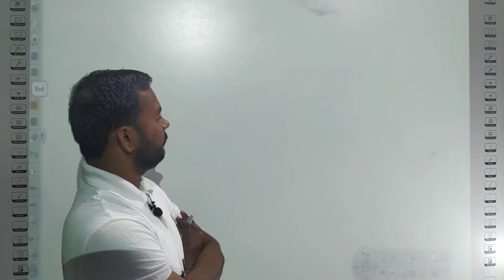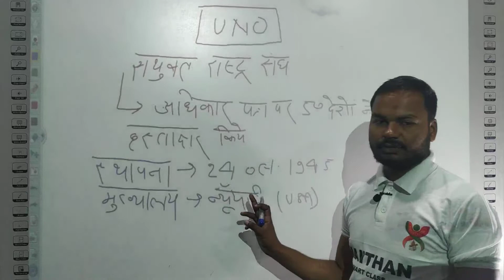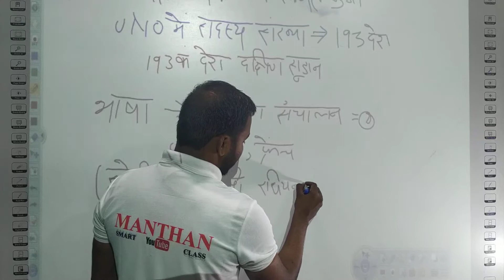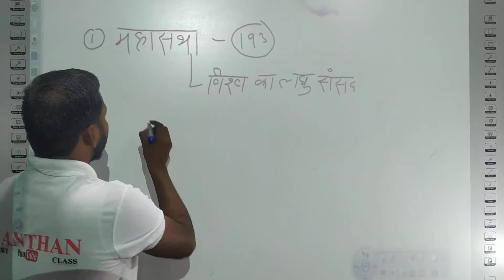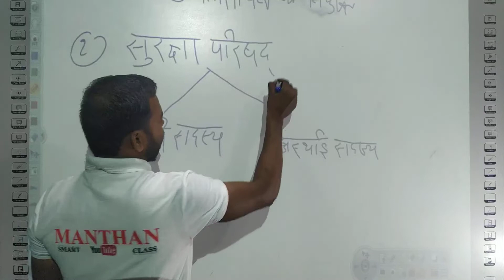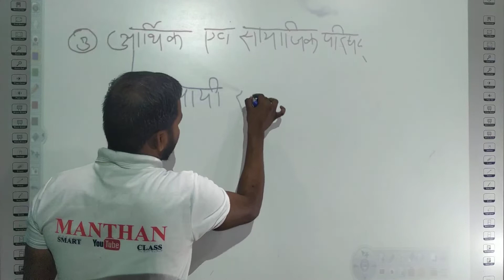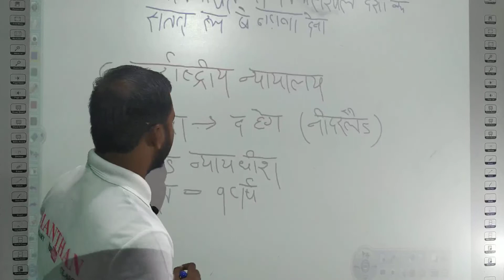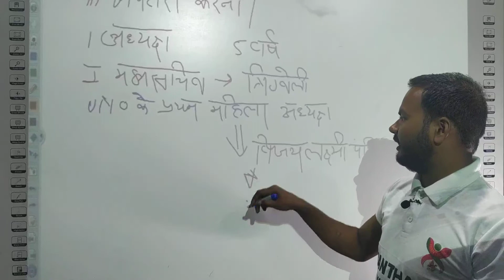अंतरराष्ट्रीय संस्था-संयुक्त राष्ट्र संघ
Welcome to Manthan Smart Class-Change your life.Success life.This is the Important channel of India.MD-Sri Sunil Kumar Verma(Adv.) India’s No.1 Study Portal On line And Off Line.(According to successful Student ) India’s Fastest Distrubtion Matter in Online Plateform. Best Vedio For Study Best Guidence And Best Motivation Class .Best Subject Experts Are Engaged. Our Team As Like a Entertainer,Motivater& Best Teachers. 24 Hrs Back To Back Class.  Math by Sunil sir,math pdf notes,relgaadi ke best notes,time and work,important notes in pdf,No.1 on line study,best study,,Super tet notes,hindi ke best notes,Railway exam pdf,super tet new vacancy 2020,polity ke pdf notes,supertet notification 2020,super tet notes in hindi,super tet on line coching,,ctet ki best taiyaari,super teton line coching 2020,super tet ki taiyaari, Super tetki jankaari,uptet ki on line class,ctet class,super tet ki best book,super tet ki latest news ,super tet ki merit kitni jayegi,best on line class,super tet best you tube channel,ncert books,manthan smart class,manthan for super tet,on line current affairs,notes for ctet,pdf download for ctet,railway pdf notes,All play list,notes for
ssc cgl,notes for ctet English,saraari vacancy,best notes for English,polite notes,notes for based on ncert,ctet ncert notes,jeewan kaushal,baal manovigyaan notes,Sanskrit pdf notes,job kaise paaye, Baal manovigyaan,super tet 2020,current affairs,ctet notes in pdf,ctet full notes,manovigyaan for ctet,super tet,child development,sikchan vidiya,jeevan kaushal,super tet notes pdf,speedtest for ctet,speed test for super tet,complete notes for tet manthan smart class.Super Tet,Tet,Bank Ssc,Police ,Railway,Ctet,Ias/Pcs,and Other Government Exams Covered.  Our use ful links • शिक्षण विधियां।।सुपर टीईटी -2020 ।।सीटीईटी • • भारतीय राजव्यवस्था-राज्य सभा की संरचना पार्ट -1 • • रक्त संबंध पार्ट-4।। Blood Relationship Ship part -4 • • विश्व के महादीप -अफ्रीका महादीप पार्ट -1 • • विश्व के महाद्वीप पार्ट-2 • • रक्त संबंध पार्ट-3 • • पाइप और टंकी संबंधित प्रश्न पार्ट-1 • • भारतीय राजव्यवस्था लोक सभा पार्ट -2 • • रेलगाड़ी संबंधी प्रश्न पार्ट-1 • • चाल ,समय और दूरी। • तर्कशक्ति -Reasoning Blood Relationship • • राज्यव्यस्था लोकसभा फुल कांसेप्ट पार्ट -1 • • राज्यव्यवस्था उपराष्ट्रपति फुल ऑब्जेक्टिव सिरीज़ • • Reasoning ||तर्कशक्ति| Blood Relationship Part -1 • • Passage part 5 Important for all compatitive exam • • भारतीय राज्यव्यस्था-उपराष्ट्रपति फुल कांसेप्ट • • Passage 4|| Important for all competition • • विश्व के महाद्वीप -एशिया महाद्वीप • • Passage 3|| Important for all exam • • भारत का राष्ट्रपति पार्ट-4 • • भारत का राष्ट्रपति पार्ट -3 • • Passage for CTET and UPTET and Banking • • भारत के राष्ट्रपति पार्ट-2 ।।डिटेल और ऑब्जेक्टिव • • पृथ्वी का वायुमण्डल पार्ट -1 • • Antonyms and synonyms F word start very most • • Antonyms and synonyms E word start very most important • • भारत की भौगोलिक अवइस्थित पार्ट -1 • • वर्ल्ड की भूगोलिक स्थिति पार्ट -1 • • One Word Substution Part -11 • • One Word Substution Part -10 • • अछांश और देशान्तर पार्ट -1 • • G start one word substitution Important for all • • सौरमंडल पार्ट-2 • • E start one word substitution important • • Fstart one word substitution important for all • • One word substitution vocabulary start with D • • One word vocabulary starting latter D important for • • विश्व का भूगोल -सोलर सिस्टम सौर मंडल • • प्राचीन भारत -सिंधु सभ्यता के कुछ महत्वपूर्ण बिंदु पार्ट -1 • • One word substitution part -4 • • संविधान सभा का इतिहास पार्ट -2 •